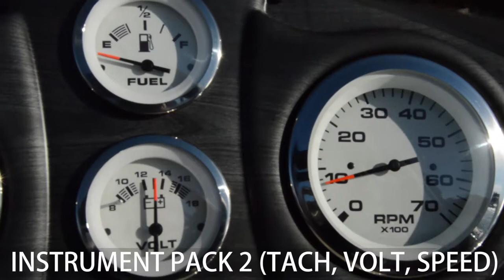A 2285FC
As one of the most popular fish models, the A-2285FC brings every passenger exactly what they’re looking for – This Adventure model has luxurious chaise lounges at the bow and two plush fishing seats in the rear. The standard Sport Seat Captain’s chair  both swivels and slides. A tilt steering wheel can be easily adjusted to every captain’s preference. A Marine grade stereo system with USB/Bluetooth capabilities paired with four speakers brings your favorite tunes to life aboard Misty Harbor. Adventure's standard neutral furniture package provides a rich look and feel to your pontoon.